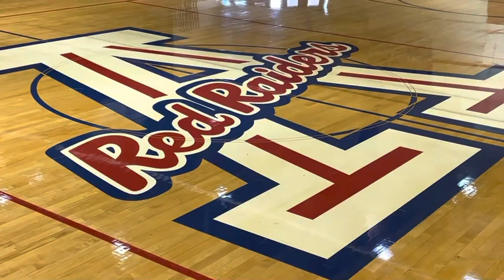Woodrow Jackson (Dj) 2023